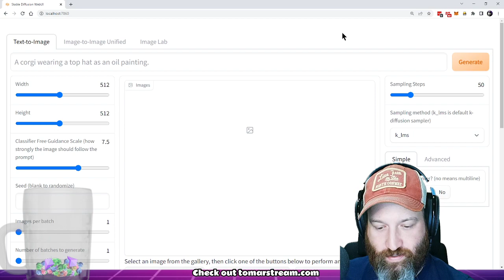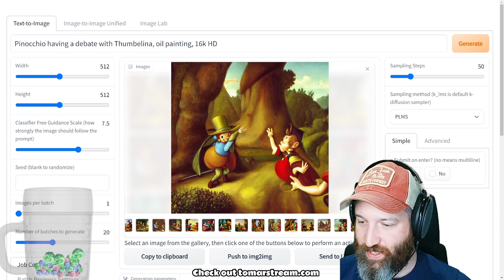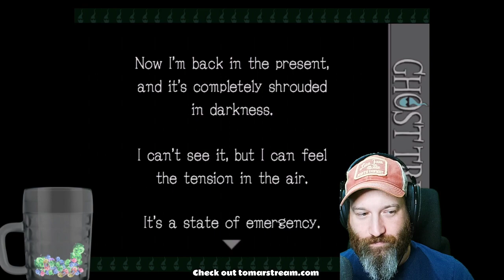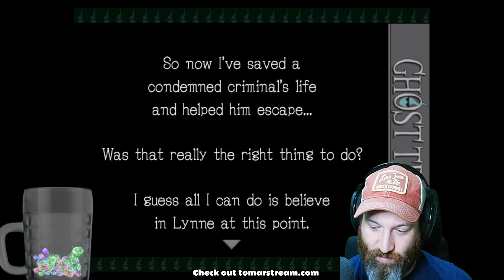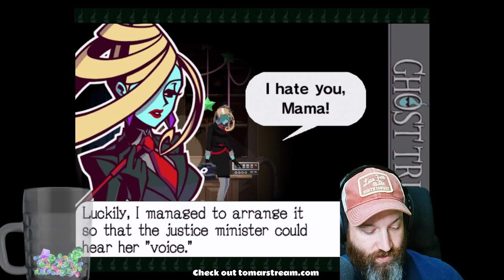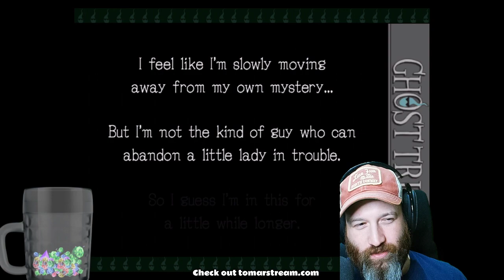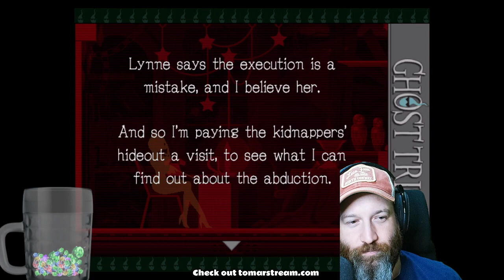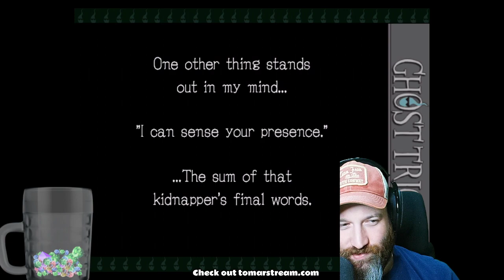It's Tricky Trick Tricky (Ghosts) — TomarStream #0132